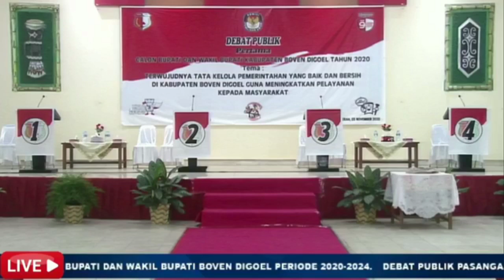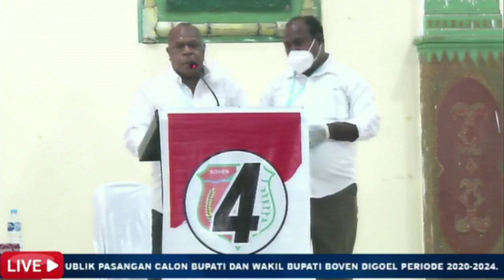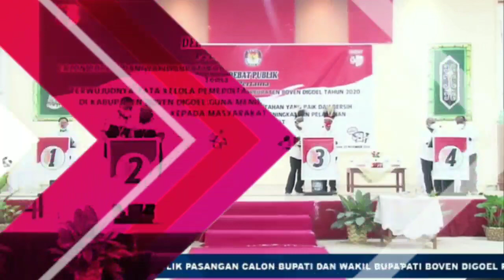DEBAT PUBLIK (fuul) Pasangan Calon Bupati Boven Digoel Periode 2020-2025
DEBAT PUBLIK pertama Pasangan Calon Bupati Boven Digoel Periode 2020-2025, yang di selengarakan oleh KPU. Diaula kantor bupti boven digoel